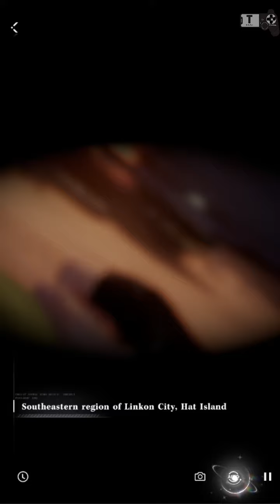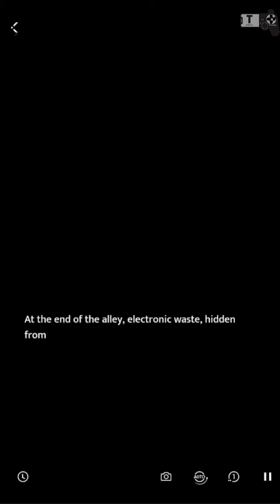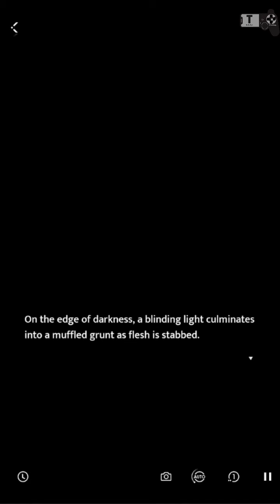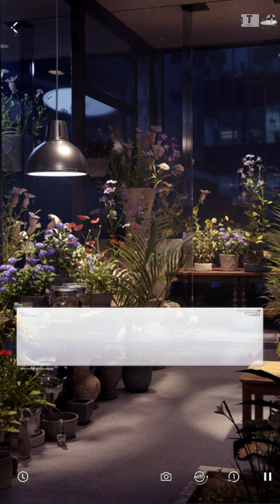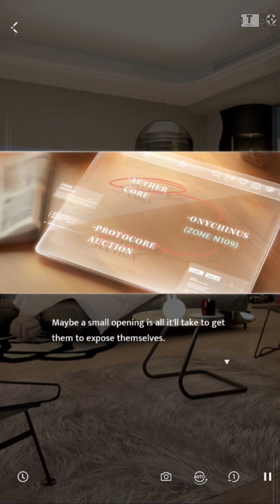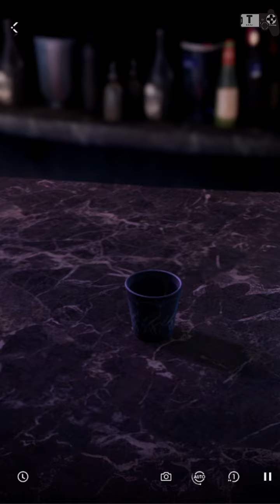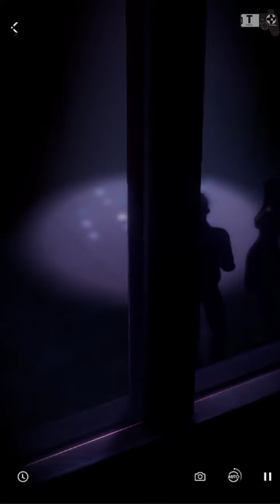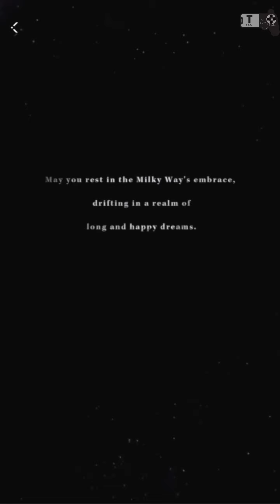Chapter 8 Love and Deepspace Cutscene Rafayel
Love and Deepspace Chapter 8 Milky Way Sunset is a otome game or dating simulation game that takes place in a sci-fi setting with impressive 3D graphics by InFold Pte. Ltd.

- Total Size: 7 GB
- Apk Size: 3 GB
🌏 Network: Online

🧭 Content List 🧭
00:00 - Bonfire
04:45 - Desecrated Soil
08:40 - Luminous Veil
12:27 - Battle 1
12:52 - Philo
16:33 - Unconventional Advice
19:47 - Stellar Guidance
24:09 - Battle 2
24:43 - Into Deep
28:26 - Trap